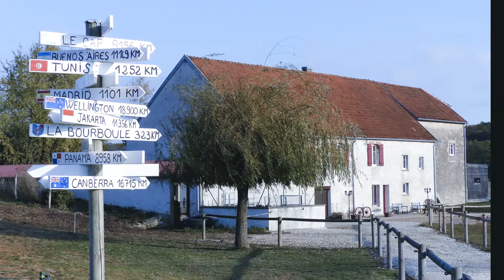En balade. Novembre sur les bords de Saône...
Circuit automnale autour de Ray sur Saône en passant par Recologne les Ray, Pontrebeau et Tincey par Patrick Mathie